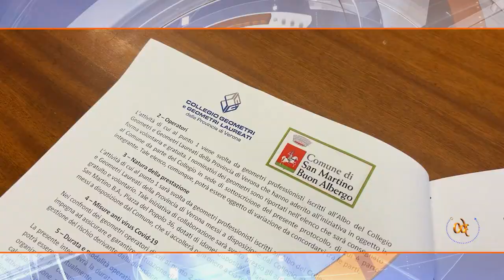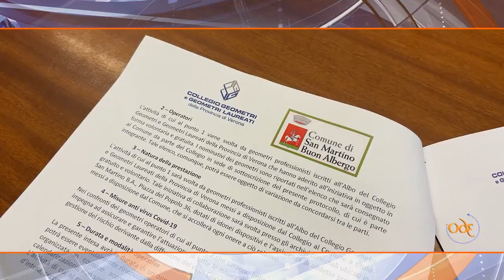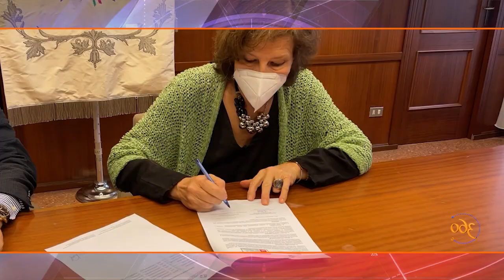Il lavoro a 360° | Inizia la collaborazione anche con il Comune di San Martino Buon Albergo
L’impegno del Collegio Geometri e Geometri Laureati della Provincia di Verona continua, anche il Comune di San Martino Buon Albergo ha aderito all’iniziativa della digitalizzazione dei documenti edili.
Il presidente Fiorenzo Furlani ha raccontato, ai microfoni di Elisa Tagliani per “Il lavoro a 360°”, come il collegio inizierà quest’importante collaborazione.